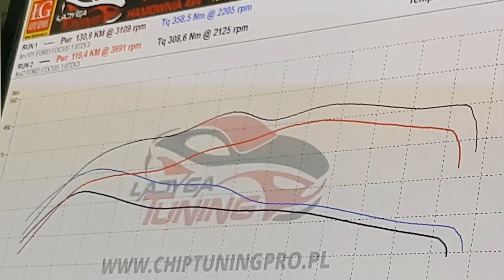Chip tuning Ford Focus 1.6 tdci 115 sid807 LADYGA